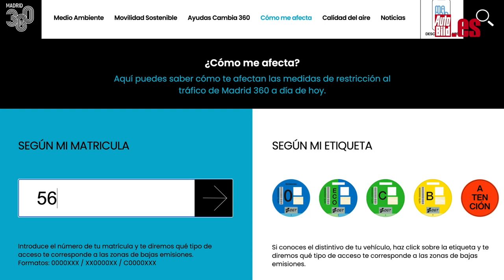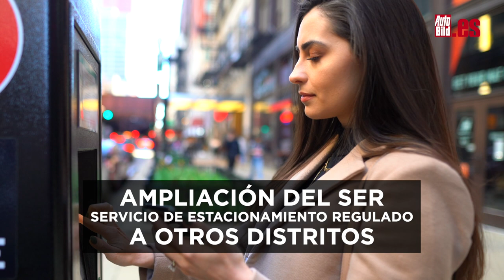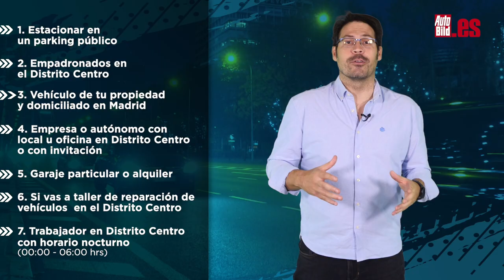ASÍ es MADRID 360, todos los DETALLES uno a uno, ¿EN QUÉ te AFECTA?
Ya está aquí Madrid 360 y los madrileños y visitantes de la capital vuelven a preguntarse a qué zonas pueden y no pueden pasar con sus coches y si serán multados. ¿En qué te afecta?

Con ese título de 360, esta nueva normativa quiere aludir a una estrategia global y poner en juego a más elementos que simplemente el tráfico para mejorar la calidad del aire de Madrid. Por ejemplo, se va a acelerar la eliminación de calderas de carbón.

En general, esta estrategia Madrid 360 contempla 200 puntos 200 medidas y afecta a los 21 distritos de la ciudad. No obstante, es cierto que las restricciones al tráfico van a seguir siendo el pilar fundamental de este Madrid 360.

Su objetivo más ambicioso fija el año 2025 como fecha límite para terminar con la circulación de vehículos sin distintivo medioambiental en todo el municipio. Para ello hay que empezar a manejar un concepto que es de las Zonas de Bajas Emisiones de Especial Protección.

De momento, hay dos: Plaza Elíptica y Distrito Centro, que coincide con el perímetro del antiguo Madrid Central, aunque como gran novedad, se equipara el tratamiento para residentes y para comerciantes, de modo que estos últimos puedan desarrollar su actividad en la zona sin mayores problemas.

Lo que también se está haciendo es estudiar la ampliación del SER, el Servicio de Estacionamiento Regulado (los famosos parquímetros) a otros distritos de la capital, siempre y cuando los vecinos den su visto bueno. T

También se van a duplicarán las plazas de estacionamiento en superficie para motos hasta llegar a las 21.000 durante los próximos años.